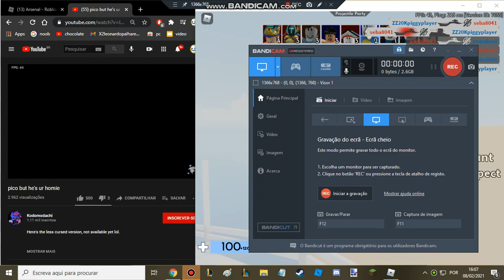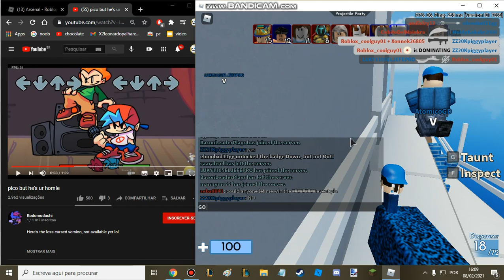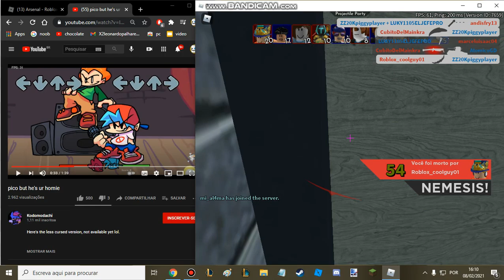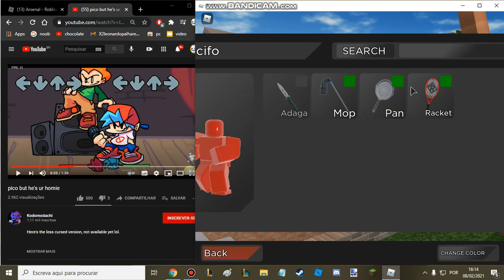voice reveal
2 days